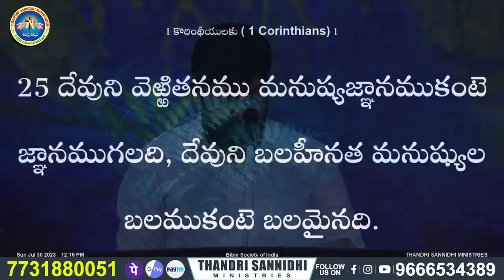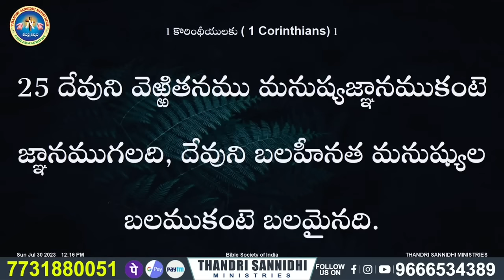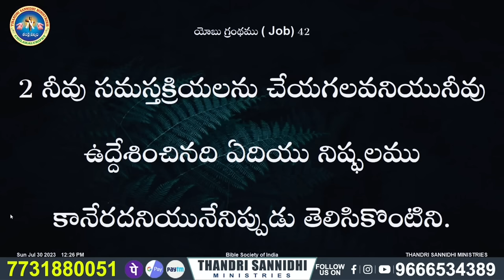{ 22-08-2023 } ఈ రోజు దేవుని వాగ్ధానం ll TODAY'S GOD'S PROMISE ll BRO SHALEM RAJU GARU ll